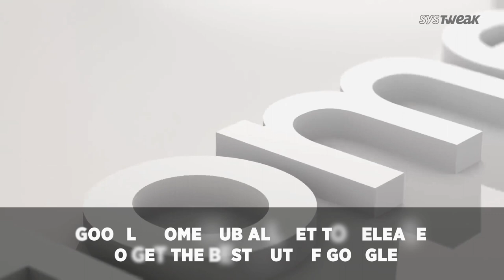Be On Schedule With Google Home Hub Facebooks New Devices | Systweak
Google with its Pixel series announced Google Home Hub as well. A device to keep you and your personalized. It comes with built-in Google Assistant and several other features. On the other hand, Facebook has announced Portal and Portal+ video communication devices to stay close to your friends and family. Watch Now!